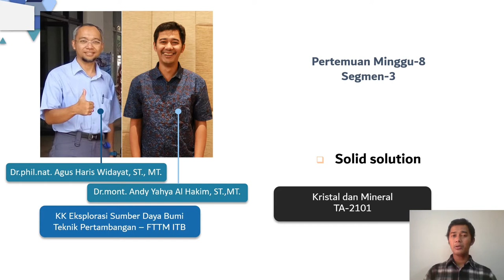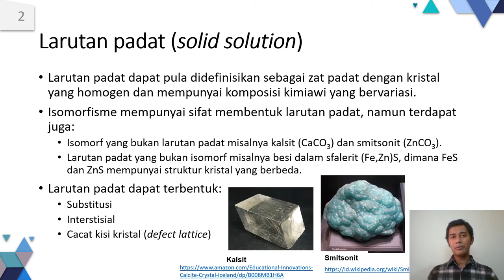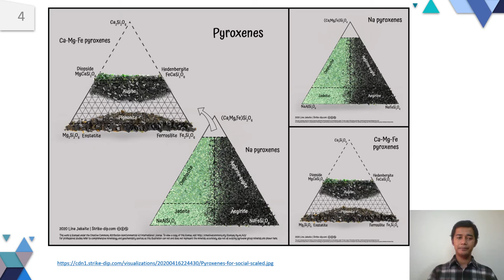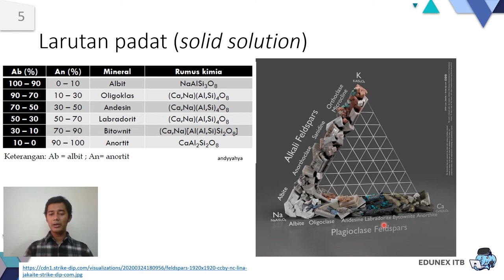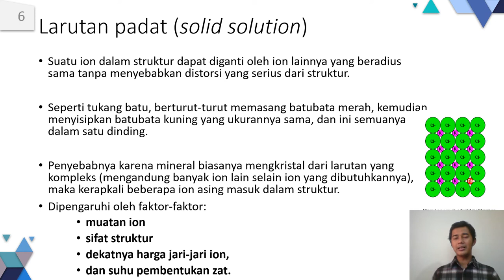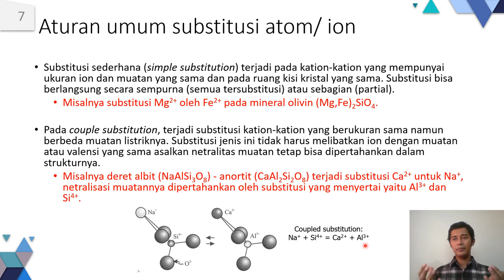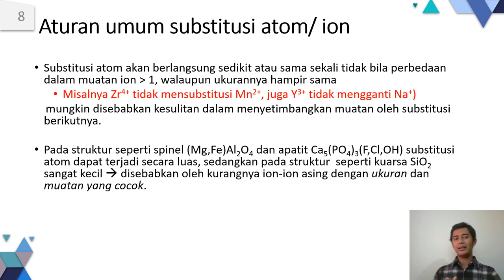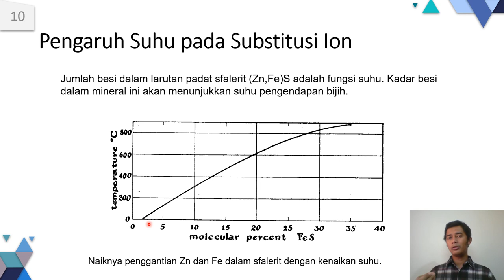TA2101 Kristal Mineral Minggu ke-08 segmen 03 Solid solution - Larutan Padatan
Solid solution pada mineral umum dijumpai sebagai proses substitusi ion/ senyawa, seperti pada plagioklas dan alkali felspar, piroksen dan olivin. Selamat mengikuti